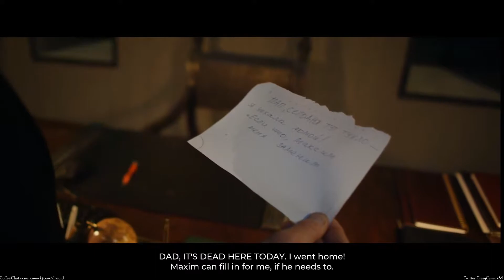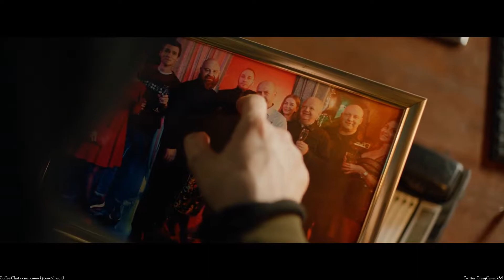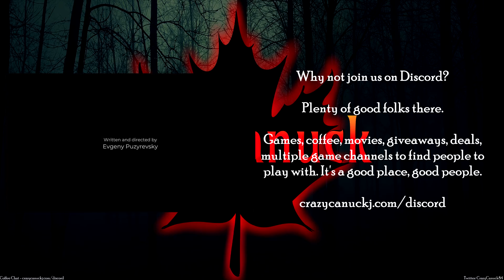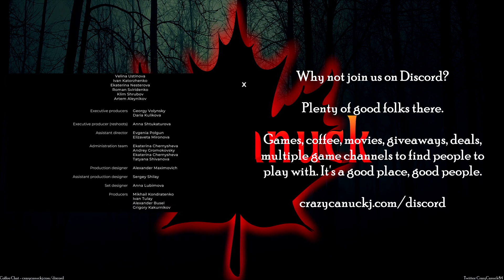She Sees Red - Full Game Playthrough #1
First playthrough, and achieving one ending, in She Sees Red, a FMV thriller game.

Join us on Coffee Chat, a friendly Discord server about gaming, movies, music life, and everything in between. Good chat with good people.
Mixer/Twitch: CreepyCanuck
Steam/Epic/XBL/PSN/uPlay/Origin/Bethesda: CrazyCanuckJ
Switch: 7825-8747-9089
Battle.Net: CrazyCanuck#11239